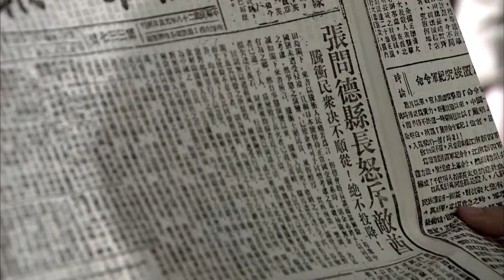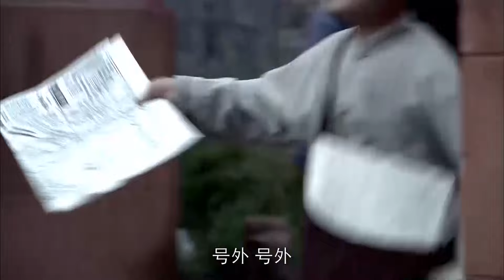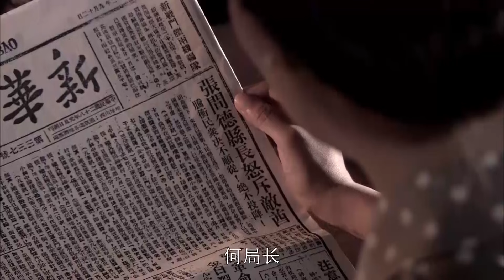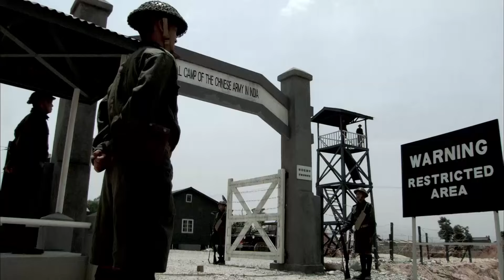【抗战谍战剧】风起1941 29 | 黄志忠揭秘反法西斯二战中印缅战场上一段鲜为人知的伟大史实（黄志忠 / 柯蓝 / 张丰毅）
剧情介绍：1941年12月珍珠港事件后，中、美、英结为第二次世界大战的同盟国。韩家系祖籍云南滇西的书香门第。韩家长子韩绍功是戴安澜将军麾下的一名上校团长，其弟韩绍勋是跟随孙立人将军的少尉排长，妹妹韩绍英则是中共滇西支委的重要成员。珍珠港事件后，中、美、英结为第二次世界大战的同盟国，中国政府组建了远征军。远征军奉命入缅后，韩家人离开昆明，分赴缅甸、重庆和滇西三地，一家人由此开始了历经三年血与火的洗礼以及情感、命运的考验。兄弟俩同赴缅甸作战，先后经历了中、英联军缅北大溃败，经历了戴安澜等将士的重大牺牲，也经历了中国远征军反攻缅北和反攻滇西的伟大胜利.